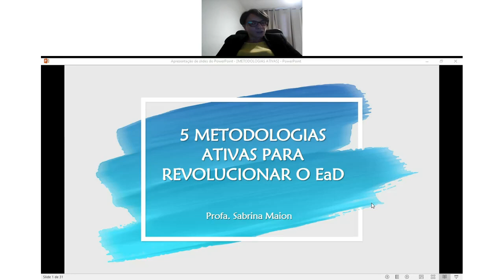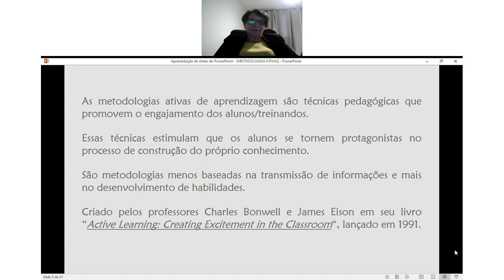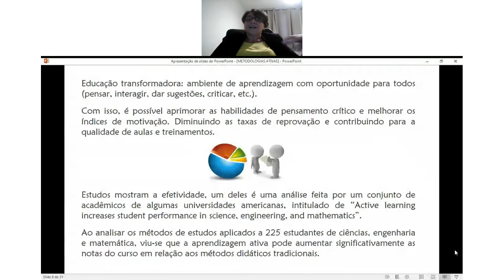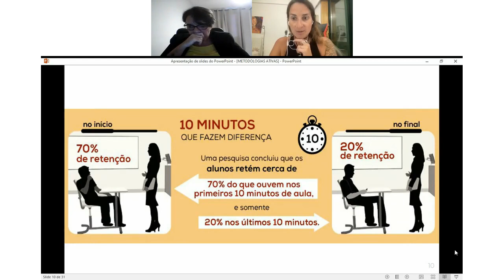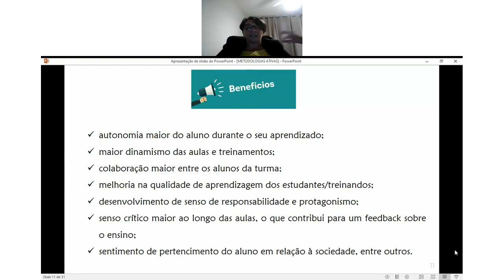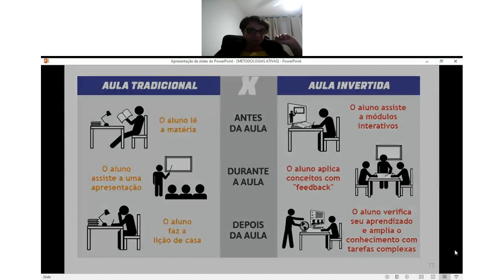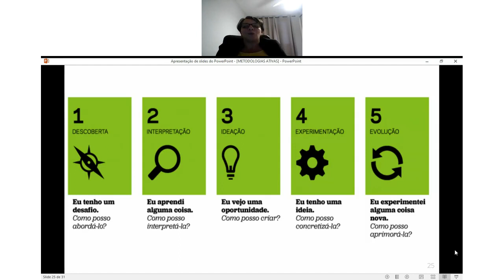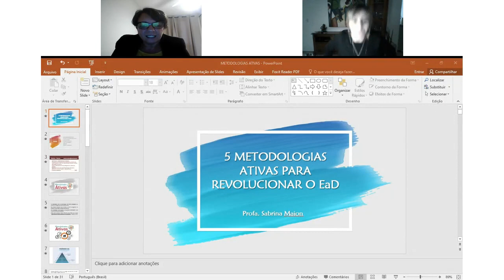5 Metodologias Ativas para Revolucionar o EaD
A educação evolui e já não é mais possível querer repetir modelos de aprendizagem utilizados ao longo dos séculos passados. Mas como acompanhar o dinamismo com que nós mesmos estamos mudando dentro de um processo de aprendizagem?

Essa é a questão central abordada no presente webinar, onde a mestre em educação, Sabrina Maion, irá trazer as 5 metodologias ativas para revolucionar o EaD.

Prepare-se para aprender 5 formatos para utilizar a tecnologia a favor da aprendizagem, bem como maneiras de superar os obstáculos e implementar estes processos na prática.